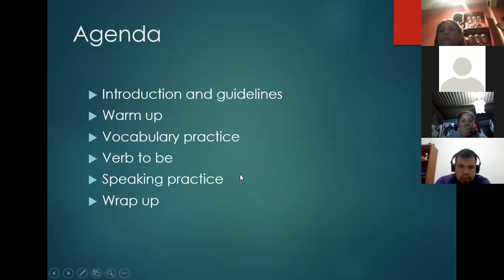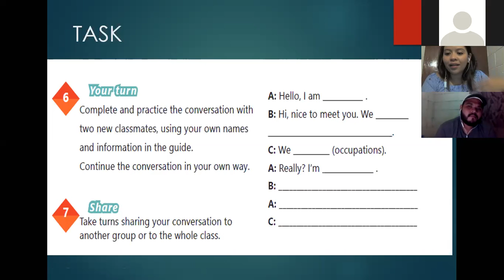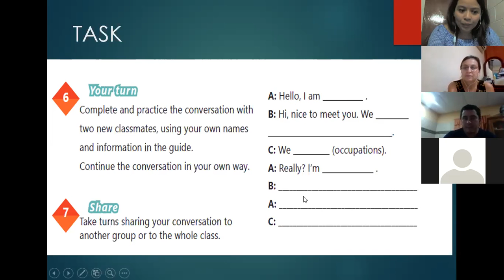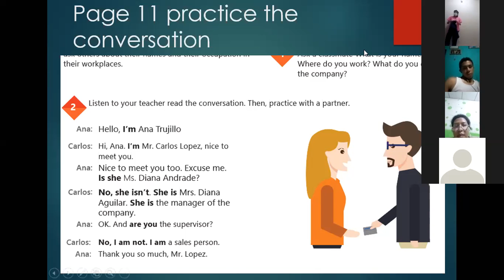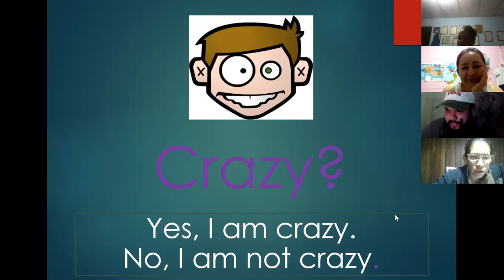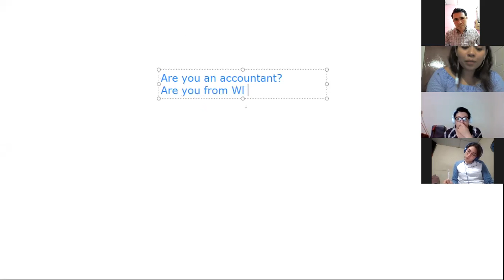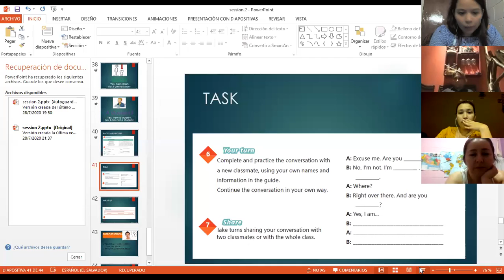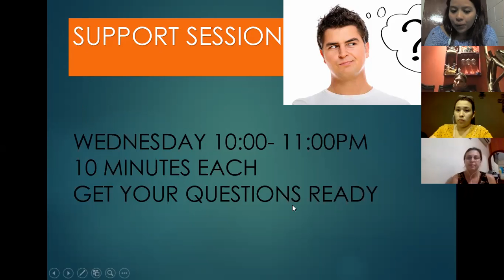Ingles Corporativo-Videoconferencia #2 Yes / Questions and short answers